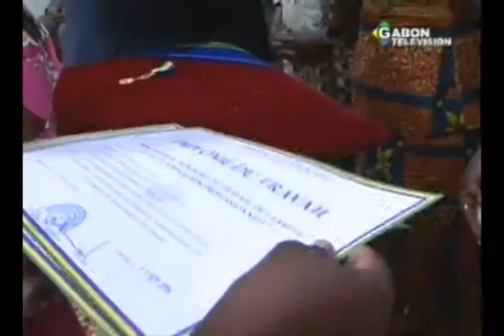RTG Décoration et remise de diplôme de travail aux agents du palais présidentiel